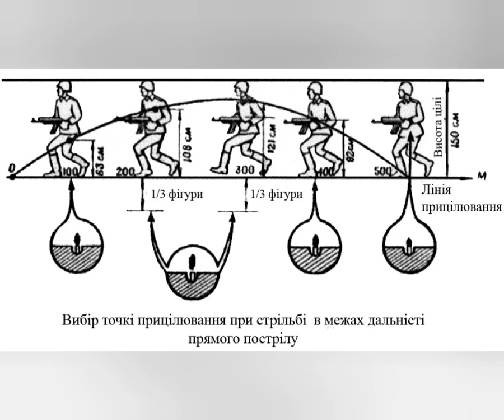Вибір точки прицілювання при стрільбі в межах дальності прямого пострілу